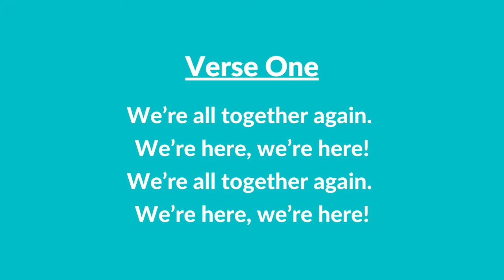#259 | We’re All Together Again (Instrumental With Lyrics) | LDS Primary Children's Songbook